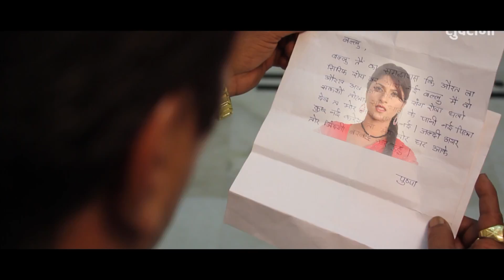Dagabaaz - दगाबाज || Superhit Chhattisgarhi Movie Clip - 2018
Dagabaaz - दगाबाज || Superhit Chhattisgarhi Movie Clip || Karan Khan & Seema || CG Film || Lakhi Sundrani - 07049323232

Movie :- Dagabaaz
Starcast :- Karan Khan,  Seema Sinh
Ext Artists :- Irfan Khan, Santosh Sarthi, Salim Khan, Rakhi Banjare, Sudama Sharma, Usha Vishvkarma, Bhanumati Kosle, Sanjay Chatarchi, Madhvi Shriwas
Singer :- Sunil Soni, Irfan Khan, Chhaya Chandrakar, Chhaya Prakash
Lyrics :- A.R. Suryavanshi, Anjana
Action :- Janson Arun Tambi
Graphics :- Fx 28
Production:- Natraj Film's Raipur
Camera Man:- Santosh Sonu
Editor:- Shrimant Barik
Story:- Irfan Khan
Writer:- Irfan Khan
Presents - Natraj Film's Raipur
Ass. Director :- Salim Khan
Director :- Irfan Khan
Producer:- Irfan Khan, Dhanjay Suryawanshi
Youtuber : Prahalad Nishad
Language: Chhattisgarhi
Genre : Regional